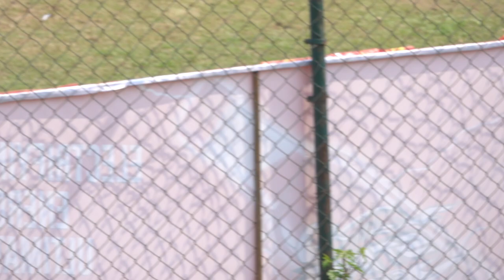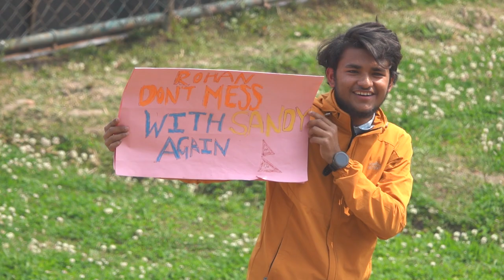Nepal VS UAE Cricket | Dont Mess with Sandy Again banner shown up to Rohan Mustafa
Nepal VS UAE | Dont Mess with Sandy Again banner to Rohan Mustafa
Location Koteshwor
Copyright@AdamVlog